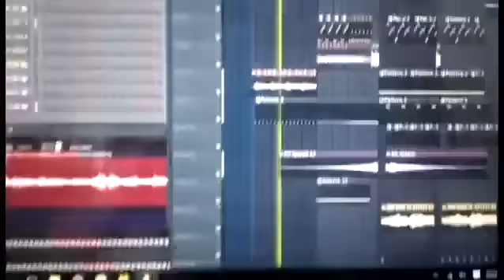Dating a trap producer be like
Когда встречаешься с Trap producer